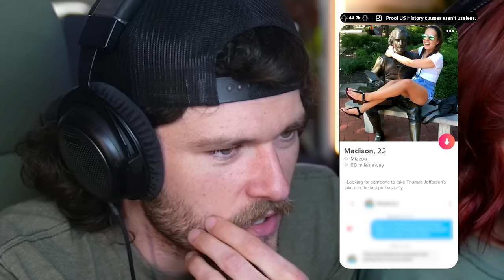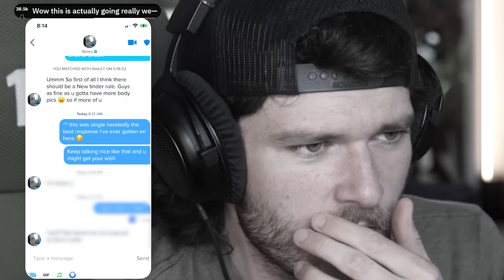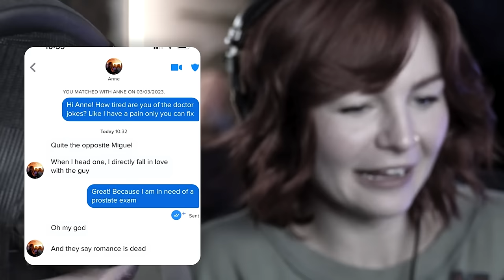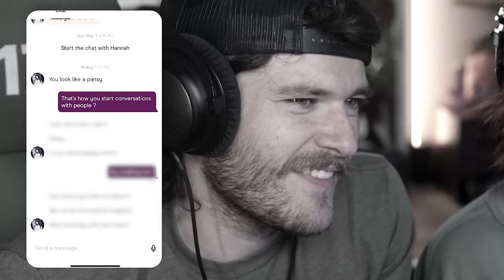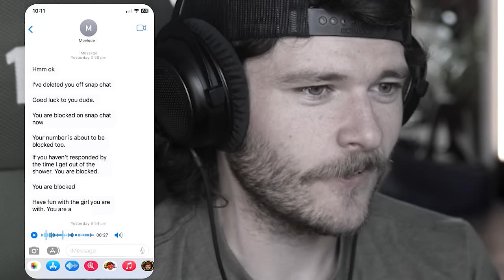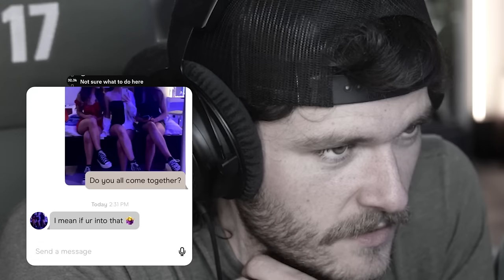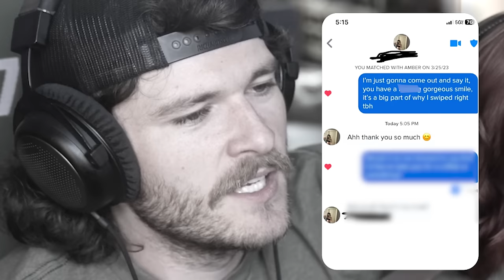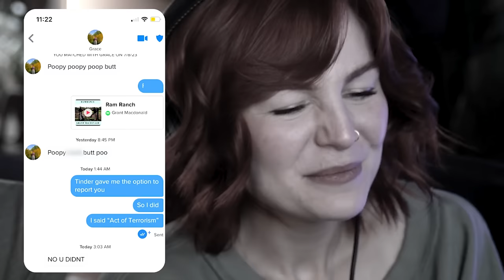I Used Tinder With My Boyfriend...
Go check out  @oompaville

Hope you enjoyed this new type of deep dive video! I really enjoyed the process of making it! Let me know what else you guys want to see in the comments below!

Appreciate you!